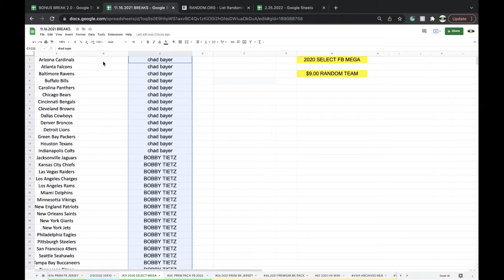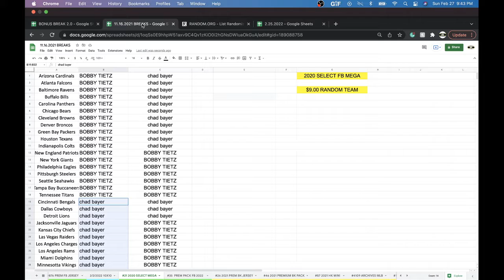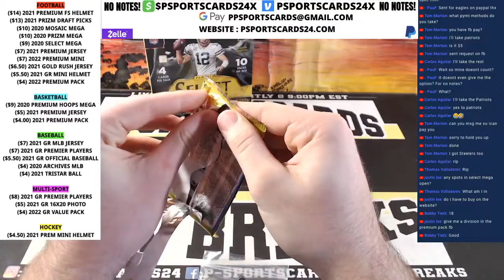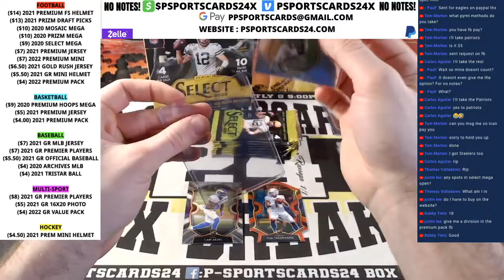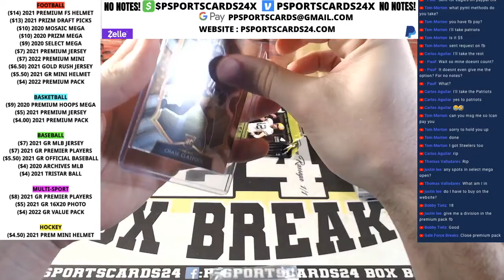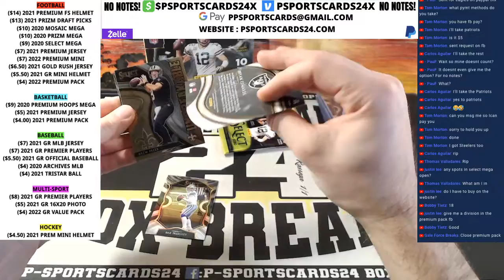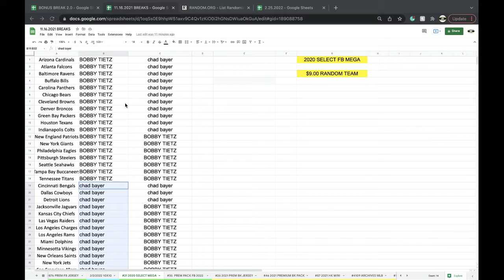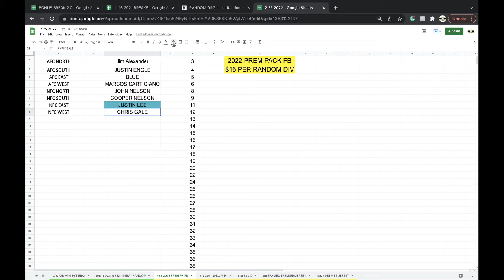BREAK #21 | 2020 PANINI SELECT NFL FOOTBALL CARDS LIVE MEGA BOX BREAK